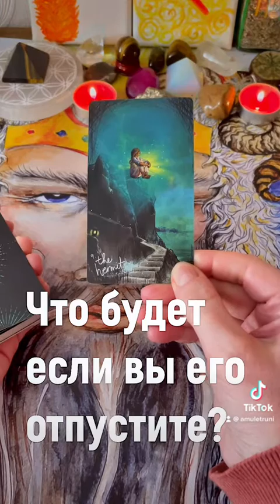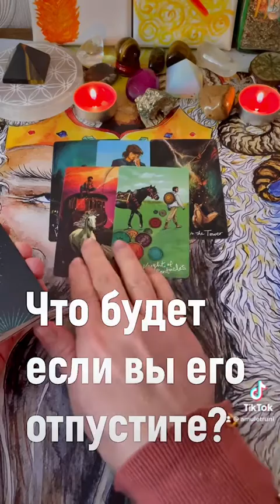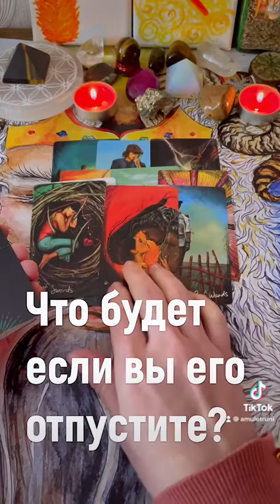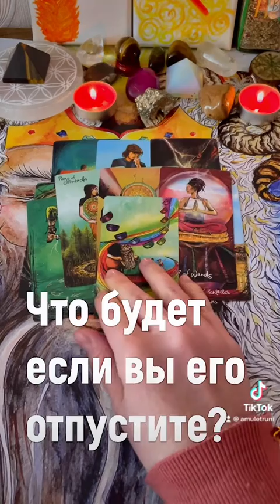🔮ЧТО БУДЕТ ЕСЛИ ВЫ ЕГО ОТПУСТИТЕ?🔮бесплатноегадание рунолог ГАДАНИЕ НА РУНАХ. РУНЫ. РУНОЛОГ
ОНЛАЙН РАСКЛАД, ГАДАНИЕ НА КАРТАХ.

Перевод из Украины в грн:

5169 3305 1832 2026 (Приватбанк)

Канал носит развлекательный характер. Расклады не могут резонировать со всеми.

Если вы пришли на мой канал, значит на этом канале есть видео для вас.

Ведаю по праву Рода.

Информацию при раскладах считываю с тонкого плана, работаю «в потоке».

Не конкурирую, не воюю ни с кем.

Все кто нападает, встречаются с защитой моих духов Рода, и Высших Сил.

У каждого свой путь. Я иду своим путём.

Благодарю вас за интерес к моему творчество, за равноценный энергообмен.

Для тех, кто будет сеять негатив на моем канале - вы будете заблокированы сразу.

Это пространство светлое, негатива здесь не допущу.

Если вам не нравится видео, просто уходите молча и спокойно.